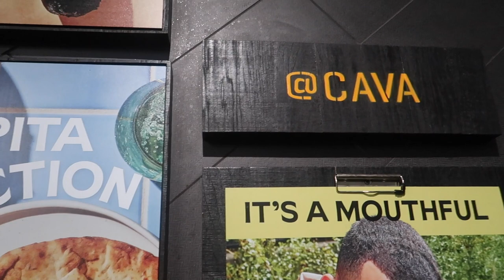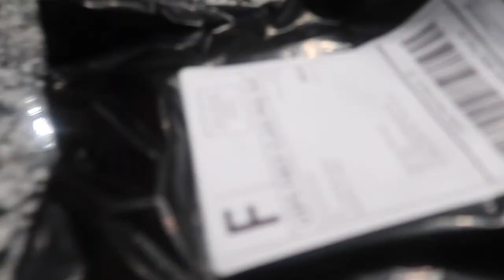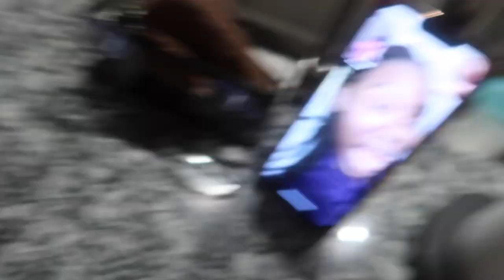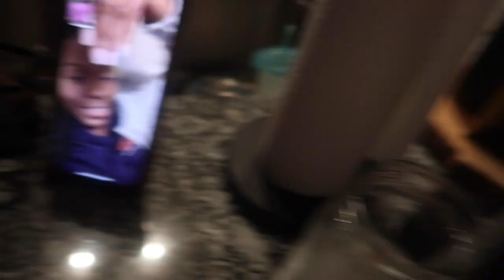VLOGMAS DAY 4: NEW DECOR + BESTFRIEND IS HERE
Hey yall! Whats gooddddd?!?! Thank you for tuning back in. Found a new decor gem to add to my place and I'm in love. Bestfriend is in town!!!